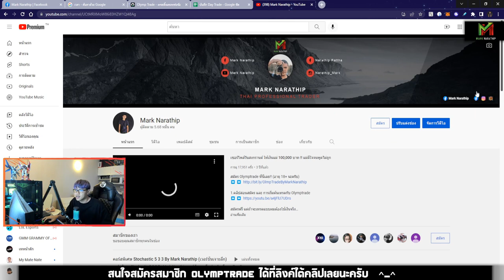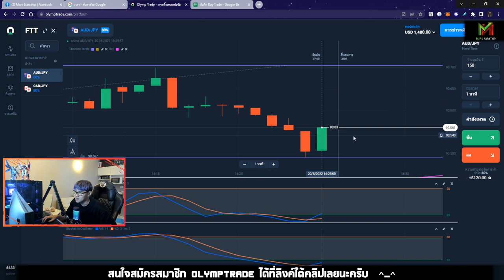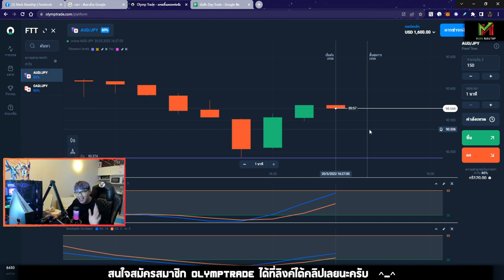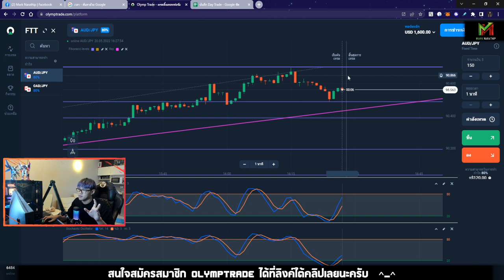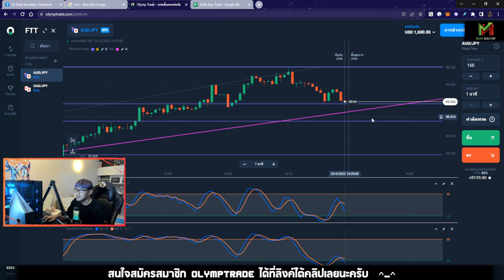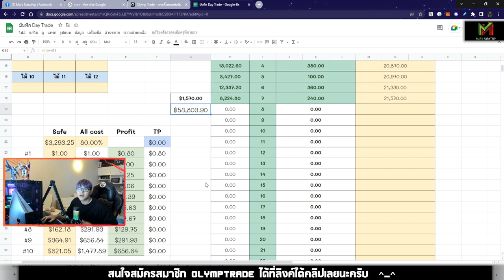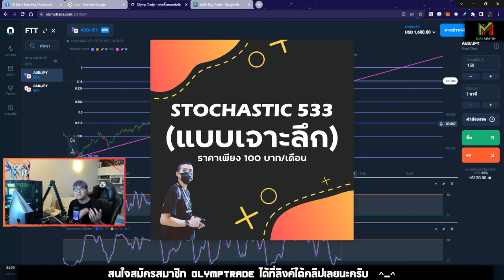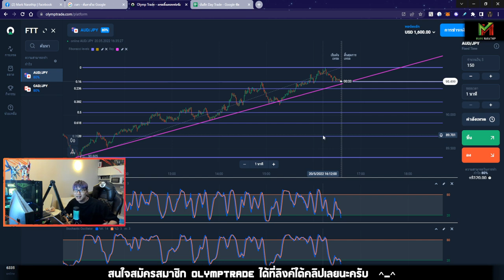เทรดส่งท้ายสัปดาห์ 2 ไม้ กำไร +240$ 😍 - Vlog Trade EP.40